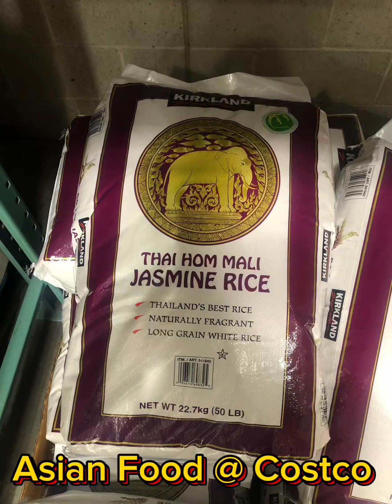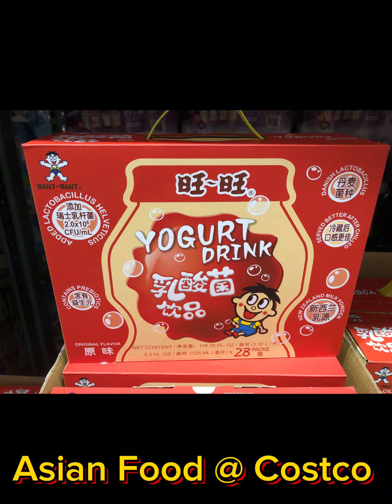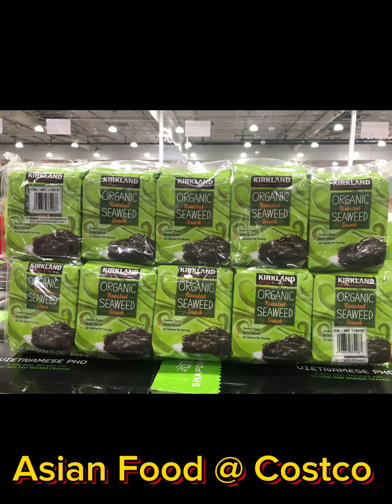Costco has Asian Foods!!! San Jose, CA